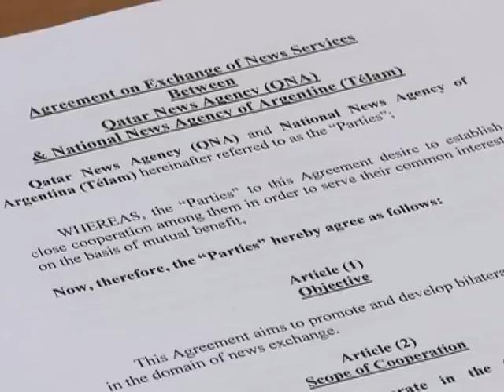Télam firma convenio con la agencia nacional de noticias qatarí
La agencia nacionalde noticias Télam y la UNA (agencia nacional de noticias del
Emirato de Qatar) firmaron hoy un convenio de intercambio de acceso
a los productos informativos.
"Argentina y Qatar trabajan en forma mancomunada, el Emir
visitó nuestro país, nuestra mandataria los visitó a ellos, y se
están abriendo embajadas en ambos países. Hemos decidido avanzar en
el intercambio y reciprocidad de información", afirmó el
vicepresidente de Télam, Sergio Fernández Novoa.
En ese sentido, consideró que es un "nuevo paso para que los
ciudadanos se vean beneficiados" por el intercambio.
Por su parte, el embajador de Qatar en Brasil (desde donde el
emirato dirige las relaciones diplomáticas con la región hasta en
tanto se efectivice la apertura de su embajada en Buenos Aires),
Jamal Nasser Al-Bader, dijo a Télam que el convenio representa "un
adelanto en las relaciones" entre ambas naciones.
"El convenio permitirá una cooperación más oficial y fuerte
entre los dos países. Como somos naciones muy lejanas, es
importante el intercambio de noticias. El pueblo qatarí podrá
conocer más sobre la región", consideró.
El convenio rubricado contempla compartir textos, fotos y
producciones audiovisuales realizadas por ambas agencias, e incluye
una cláusula para la capacitación de periodistas.